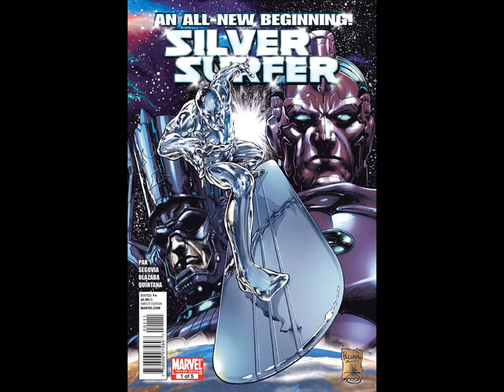Silver Surfer#1 Review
My thoughts on the new Silver Surfer limit series